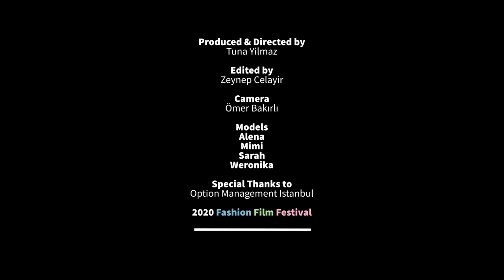Models on Fashion, Life and a Football Game! | Models Talk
In this second episode of “Models Talk” series, 4 international models of Option Management Istanbul, Alena, Mimi, Weronika and Sarah, talk to our president Tuna Yilmaz about their lives, fashion, favorite designers, Amsterdam and Istanbul where he promises to take them to a Besiktas match in Vodafone Park.
Our new series "Models Talk" give you a fun and cosy acquaintance with models working globally and their perspective on the industry they work in.

And the same team commenced the next festival in Amsterdam in 2020.
As hot spots for fashion, film and design fields, Istanbul and Amsterdam have their its own fashion film festivals. A comprehensive program of fashion films are presented to the audience alongside capsule talks with names from fashion and film, The festival also provides a detailed program dedicated to cutting edge design works, art videos, fashion documentaries, workshops, masterclasses and unforgettable parties.